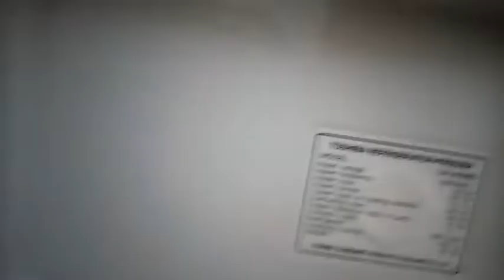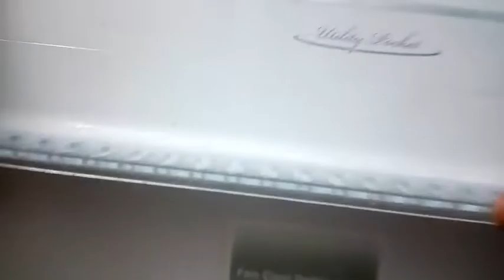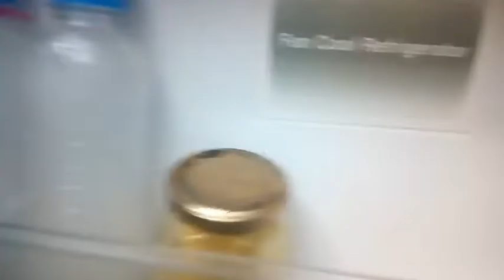দুই হাতের কাজ দশ হাতে করতে হয়।খুব স্বাদের মুলার ডাল রান্না করেছি।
দুই হাতের কাজ দশ হাতে করতে হয়। আজ সারা দিন কি কি কাজ করলাম।আর খুব স্বাদের মুলার ডাল  কি ভাবে রান্না করলাম এই সব কিছু  আপনাদের সাথে শেয়ার করলাম।